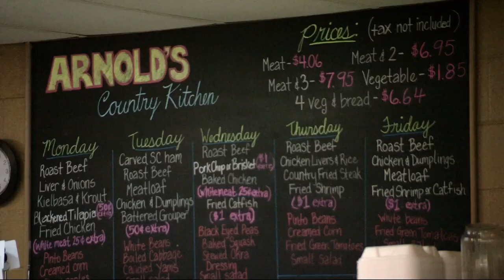The Bikers Visit One Of Dolly Parton's Favourite Restaurants | Hairy Bikers' Mississippi Adventure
The hairy bikers are in Nashville, home of country music and visit meat restaurant - Arnolds, where Dolly Parton is a regular visitor. Back home, they try to recreate the meatloaf from the restaurant.

🇬🇧 Catch full episodes of your favourite Food Network shows on discovery+